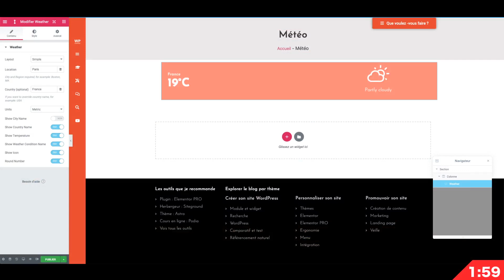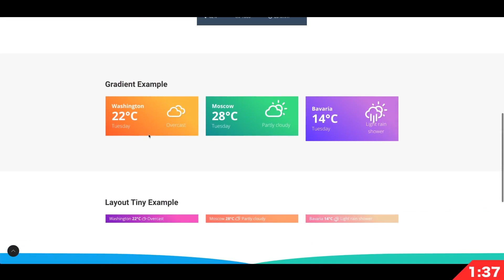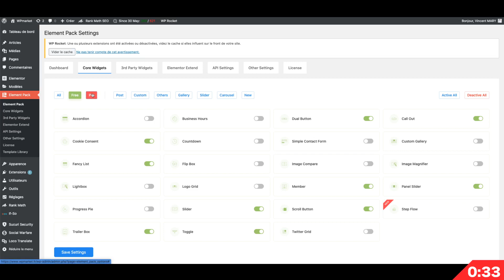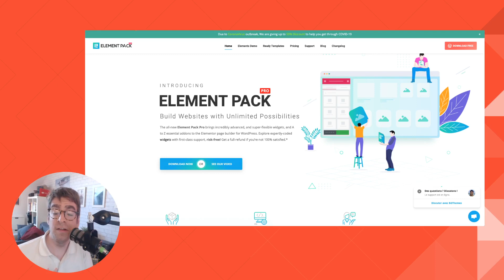Installer un plugin de météo sur WordPress compatible avec Elementor